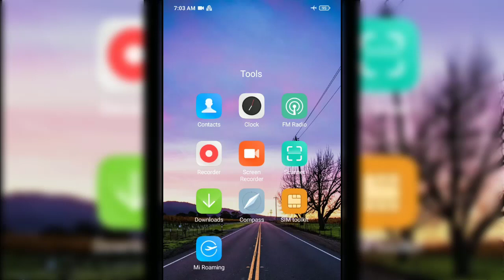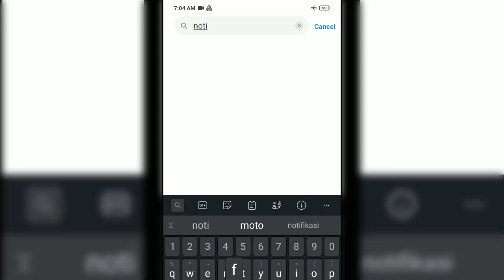How To Fix WhatsApp Pop up Notifications are No Longer Available or not enable on Android IOS Device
Pop up notifications are no longer available in your device android version.

How to available or reenable whatsapp notifications pop up notifications on whatsapp.not availbale on smartphone android or IOS.Pop up notifications are no longer available in your device android version.